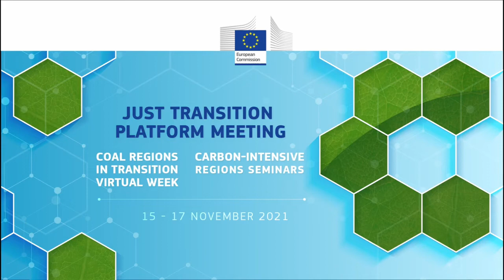Opening Session - Coal Regions Virtual Week (15-17/11/ 2021)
Official Opening Session with Commissioners Ferreira and Simson

The fourth Just Transition Platform Meeting was opened by Kadri Simson, Commissioner for Energy, in a session hosted by Marc Lemaître, Director General of DG Regional and Urban Policy. Presenters gave the latest updates on regional and energy policy and shared their views on the preparation of territorial just transition plans.